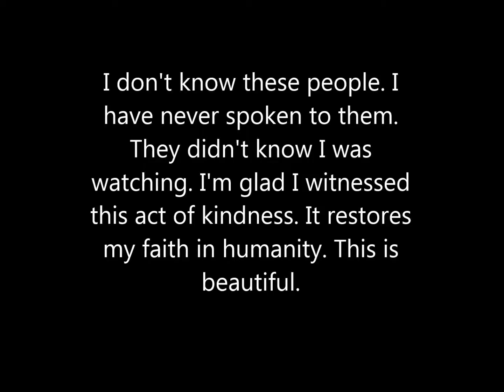An Act Of Kindness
I was in Willow Park located in New Boston, Michigan. I have been attending this system of parks, Metroparks, since I was a kid. Through the years I've taken different dogs I've owned to this park. The properties are well maintained, not very crowded and very nice. I had just got done walking my dog this last Sunday, 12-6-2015. This was in the afternoon. I was a long distance away. It was nice to witness.